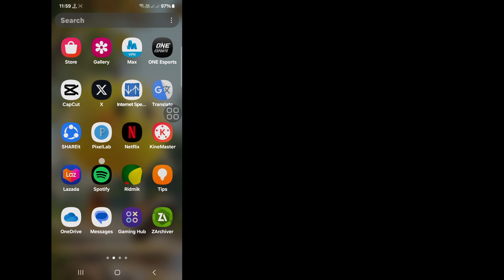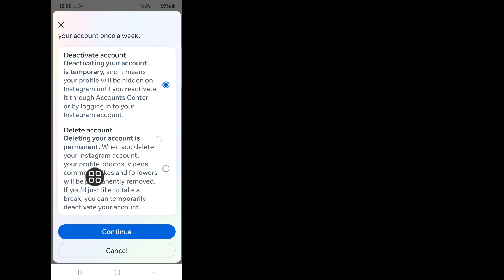How to Delete Instagram Account Permanently (2025) | Delete Instagram Account (Quick & Easy)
How to Delete Instagram Account Permanently (2025) | Delete Instagram Account Permanently (Quick & Easy)

Hello Viewers Welcome To Solutions Box. Here In This Video You Will Learn. How to Delete Instagram Account Permanently (2025) | Delete Instagram Account Permanently (Quick & Easy)
. Watch  This Full Video And Follow My All Steps Without Skipping. It's Super Simple And Easy Method.d

🌹Thanrks For Watching

🌹Please Sh are With Your Friends

CLike, Follow & Subscrib!

how do I delete instagram account permanently 2024

instagram account delete permanently 2025